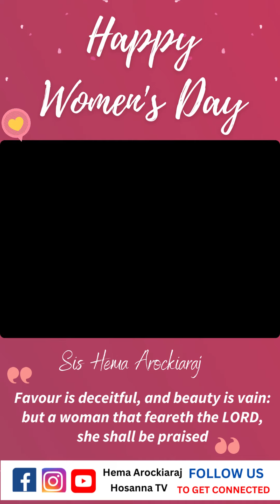🎬 Happy Women's Day